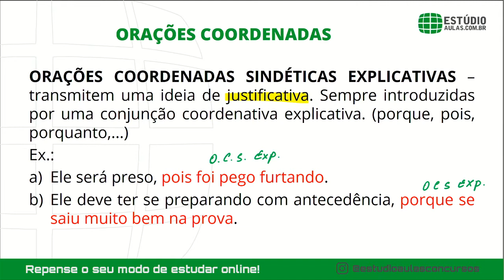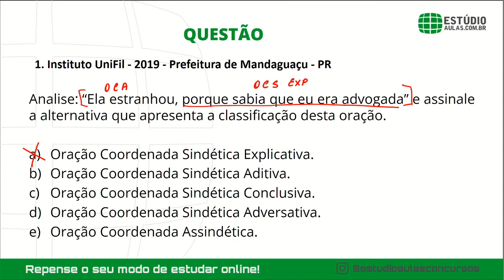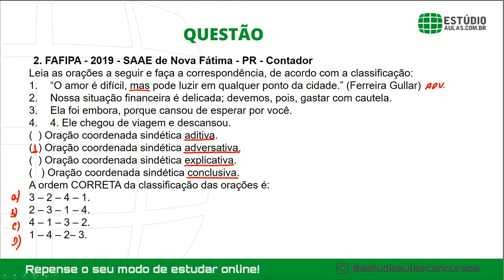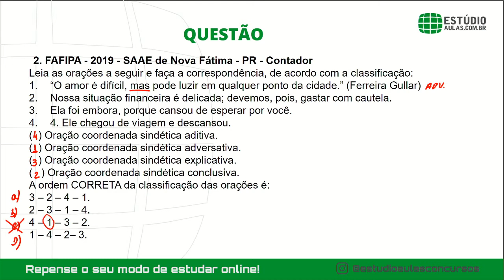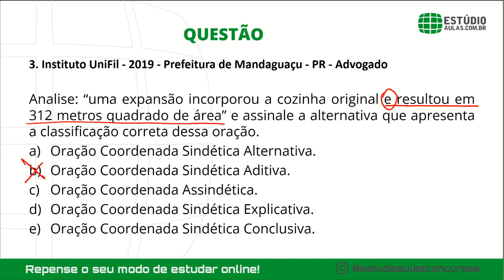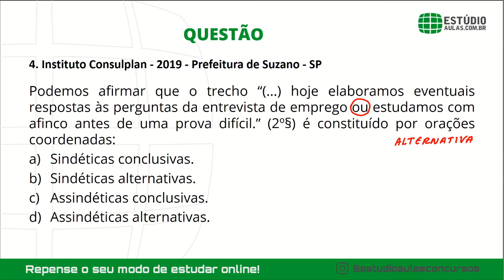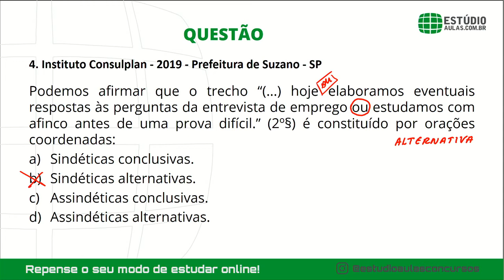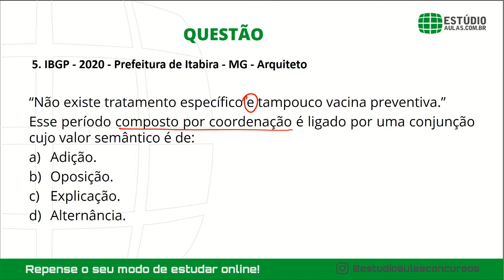Relações de coordenação entre orações e entre termos da oração: Aula 03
O professor Daniel Lima explica as Relações de coordenação entre orações e entre termos da oração. Além da teoria, faz questões para saber como o assunto é cobrado em provas de concursos públicos.

PROGRAMA SECRETO BALDER

Se você quiser receber dicas de concursos públicos no seu inbox do facebook, PDF's grátis, materiais e notícias, clique no link que segue e participe do PROGRAMA SECRETO BALDER e COMECE...